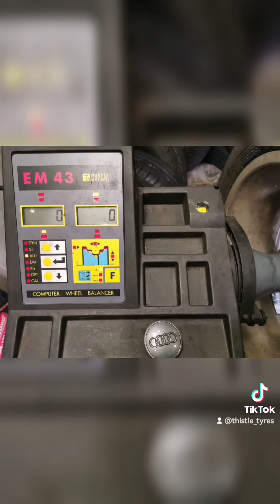Audi Q2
We had an Audi Q2 needing a puncture repair done on there tyre after getting a nail in it.